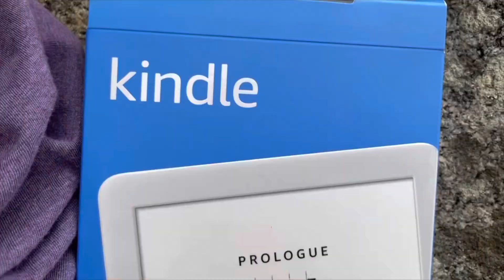Praia Castro de São Paio a melhor praia que já fui no distrito do do porto.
Aqui no canal @eliseteborgesyoutobe você vai conhecer muitos LUGARES INCRÍVEIS, e hoje te convido a conhecer a MELHOR PRAIA QUE JÁ FUI aqui  NO DISTRITO DO PORTO  em PORTUGAL 🇵🇹 , a PRAIA CASTRO SÃO PAIO , água limpa  , área grossa E um visual de tirar o fôlego .
 Nesse vídeo você também vai ver também a antiga  CAPELA SÃO PAIO 💒  datada de 1885  , os passadissos que formam o PERCURSO ARQUEOGEOLÓGICO CASTRO DE SÃO PAIO e que também fazem parte do CAMINHO DE SANTIAGO DE COMPOSTELA PORTUGUES .